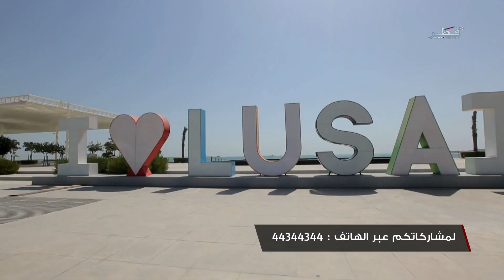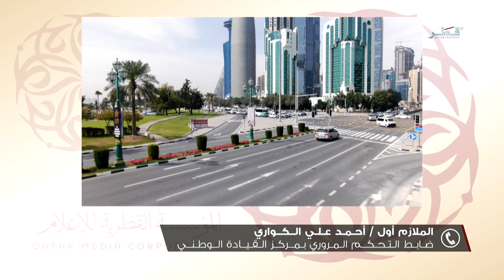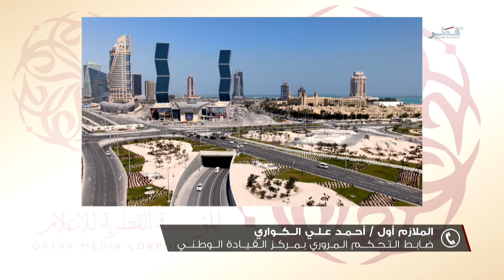وطني الحبيب صباح الخير - الأثنين 7/6/2021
ضيوف الحلقة :
فاطمة اليافعي - متنبئ جوي للهيئة العامة للطيران المدني
الملازم أول احمد علي الكواري - ضابط التحكم المروري بمركز القيادة الوطني